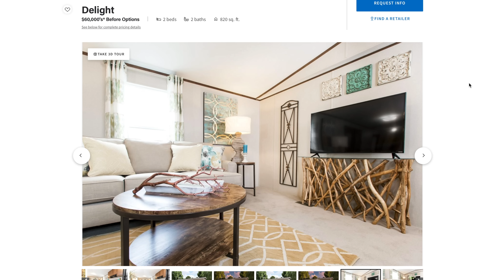Remodelar o Construir Nuevo | EP 117 - Casa Móvil - Off-Grid en una Casa Pequeña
¿Remodelar o demoler? ¿No es mejor construir desde cero? En este episodio hablamos de los costos reales de comprar un mobile home (nuevo o usado) vs. reparar una traila vieja que se encuentra en condiciones muy cuestionables, como hicimos nosotros.
También hablamos de construcciones alternativas como son los contenedores y porqué decidimos descartar esa opción de vivienda.

A un mes de instalarnos con nuestra casa rodante RV en el terreno ya hemos avanzado muchísimo. Desde modificar el plano original, reparar secciones de piso, cambiar el material de aislamiento en paredes y techo, comenzar a colocar el cielo raso, las placas de sheet rock , rehacer la instalación eléctrica y mucho más. Todavía falta muchísimo, el trabajo de remodelar un tráiler es abrumador, pero sabemos que al final quedará como nuevo y estaremos más que felices con el resultado.

Te invitamos a ver nuestra experiencia de remodelar un tráiler, desde que dejamos la vida nómade y elegimos vivir off-grid en una zona rural al norte de Georgia desde esta lista de reproducción:

🔺 ENLACES ÚTILES 🔺

✅ Nuestra casa rodante está energizada por Battle Born Batteries

✅ Ahora puedes comprar los productos de cocina Essen en EEUU de la mano de Totalmente Perdidos !!  Visita nuestra tienda en:

✅ Ahorra un 15% en tu membresía anual de Harvest Hosts a través de este enlace:

⚠️Aviso importante:
Este canal es sólo para entretenimiento. Son episodios para ver en familia. No somos expertos en vehículos de recreación (RV), ni aconsejamos hacer lo mismo.
Sólo compartimos nuestras experiencias y lo que nos ha funcionado hasta el momento por vivir viajando en casa rodante durante más de 3 años y ahora, experimentando con off-grid.